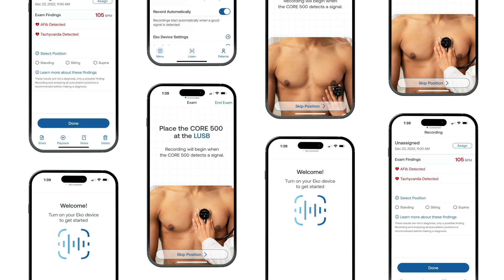Eko Health | How Eko is Reinventing the Stethoscope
Eko Health, Inc. is a leading digital health company advancing how healthcare professionals detect and monitor heart and lung disease with its portfolio of digital stethoscopes and AI detection platform, SENSORA™. The company’s FDA-cleared technologies are used by hundreds of thousands of healthcare professionals worldwide, allowing them to detect earlier and with higher accuracy, diagnose with more confidence, manage treatment effectively, and ultimately give their patients the best care possible.

We've evolved from a leader in digital stethoscopes into a health technology innovator by combining Eko CORE™ with the power of advanced machine learning. We started with the detection of structural murmurs — and we’ve only just begun.

Note: Some features may require a paid Eko App subscription. Your Eko App screens may differ from what's shown here.